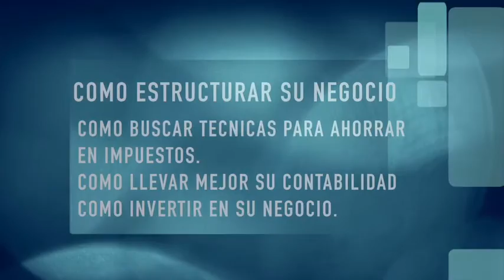Como llevar tu Negocio al Siguiente Nivel